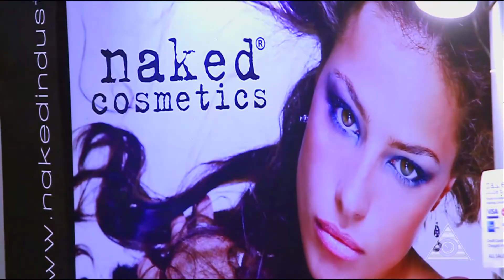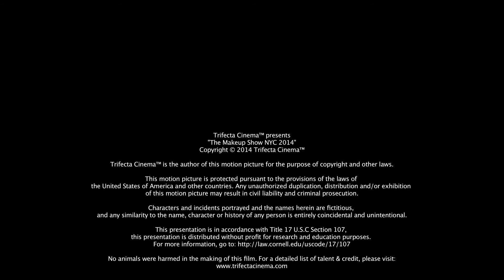"The Makeup Show NYC 2014" - Highlights feat. Foxx & Trotsky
Trifecta Cinema™ presents

""The Makeup Show NYC 2014" - Highlights"

Produced by Scott Barbella-Landy
Paul M. Zapata III

Canon-EOS, E Series Zooms & Primes
Recorded in Manhattan, NYC

Trifecta Cinema™ is the author of this motion picture for the purpose of copyright and other laws. This motion picture is protected pursuant to the provisions of the laws of the United States of America and other countries.